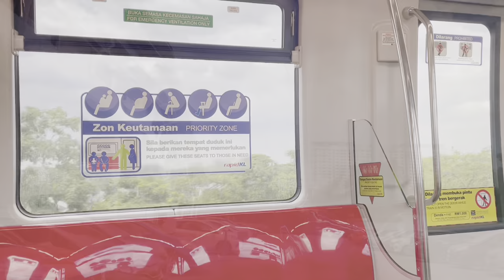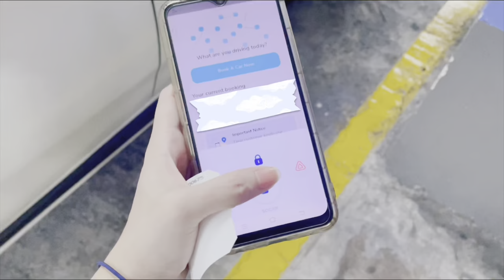weekly vlog | moving out, back home for good [part.2] ✨📦✈️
finally, i'm going back home for good. still trying my best to find a good job at my place 🥹